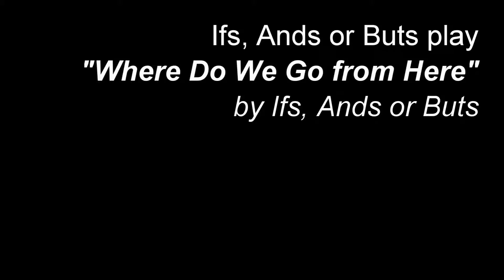2015 05 30 Where Do We Go from Here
The alternative rock trio, "The Ifs, Ands or Buts," of Ian Thompson, Josh Pajak and Dan Mulkeran perform at the Troy High School Music Marathon on Saturday, May 30, 2015. Ian Thompson is on guitar, trumpet and vocals. Josh Pajak is on drums and vocals. Dan Mulkeran is on bass.